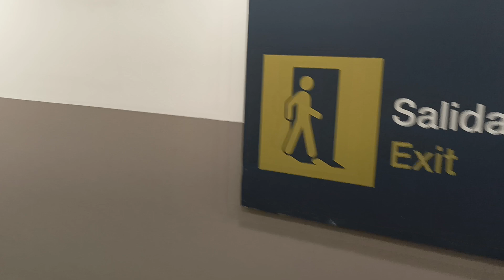Aeropuerto de Barranquilla.